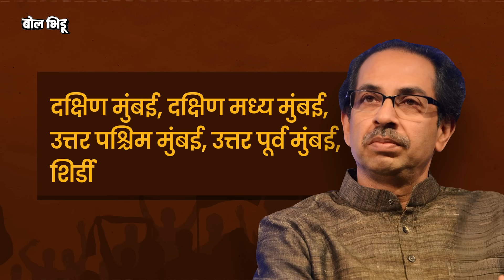Mahayuti मध्ये MNS चा समावेश होणार की नाही? Devendra Fadnavis यांच्या 'त्या' विधानामागचा अर्थ काय?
महायुतीतल्या जागावाटपाचा तिढा आता दिल्ली दरबारी सुटणार असल्याचं बोललं जातंय. त्यासाठी शनिवारी केंद्रीय निवड समितीची बैठकही आयोजित करण्यात आलीय. या बैठकीला देवेंद्र फडणवीस मुख्यमंत्री एकनाथ शिंदे, भाजपचे प्रदेशाध्यक्ष चंद्रशेखर बावनकुळे हे सगळे उपस्थित असणार आहेत. पण याच बैठकीच्या आधी देवेंद्र फडणवीस यांचं एक वक्तव्य चर्चेचा विषय ठरतंय. महायुतीचं जागावाटप ८० टक्के पूर्ण झालंय. २० टक्के काम आम्ही येत्या एक दोन दिवसांत पूर्ण करू आणि तीन पक्षांमधलं जागावाटप आम्ही पूर्ण करू, असं फडणवीस म्हणाले.

आता राज ठाकरेंनी अमित शहांची भेट घेतल्यानंतर मनसे महायुतीत येईल असं जवळपास निश्चित मानलं जात होतं. पण तीन पक्षांचं जागावाटप आम्ही पूर्ण करू, या फडणवीसांच्या विधानामुळं मनसे महायुतीत येईल, या चर्चांना पूर्णविराम मिळालाय का, असा प्रश्न निर्माण होतोय. आता फडणवीसांच्या या विधानाचा नेमका अर्थ काय, मनसेचा महायुतीतला समावेश या फक्त चर्चाच राहिल्यात की अजून काही, त्याचीच माहिती या व्हिडिओतून घेऊयात.